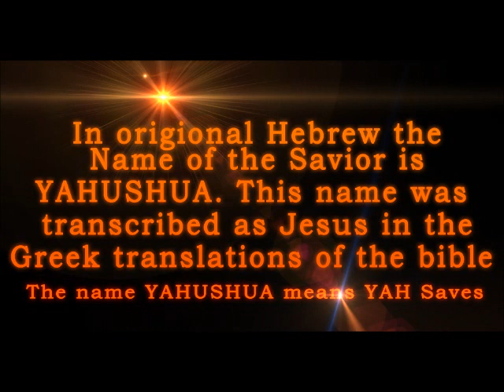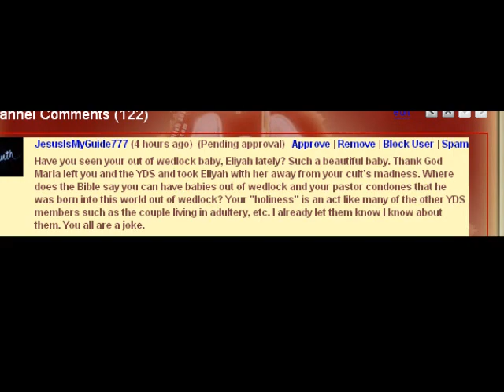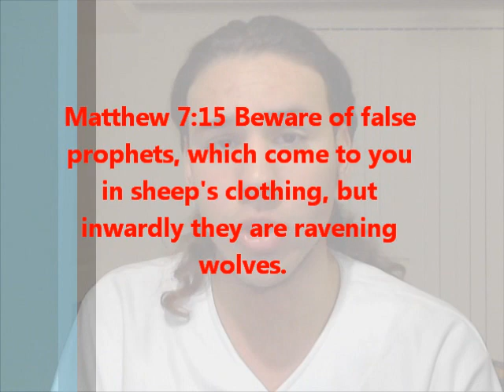Revelation 12:11 Testimony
SAY NO TO ABORTION!I am one of the many Youth Ministers at AMIGHTYWIND Ministries.
I am rebuking the Nehemiah Center Cult as they try to bring up a past sin that has been washed by the shed blood of YAHUSHUA HA MASHIACH/JESUS CHRIST, in the name ofYAHUSHUA.Jesusismyguide777 aka Lacybunny i rebuke you in the name of YAHUSHUA, you are reprobate(Rejected Silver) in the eyes of THE ALMIGHTY GOD YAHUVEH and all i have to say is How dare you! How dare you try and touch the anointed of GOD.Here are the comments from these wicked ones, see there fruit, how it is rotten and bad. "JesusIsMyGuide777 (4 hours ago) (Pending approval) Approve | Remove | Block User | Spam Marked as spam Have you seen your out of wedlock baby, Eliyah lately? Such a beautiful baby. Thank God Maria left you and the YDS and took Eliyah with her away from your cult's madness. Where does the Bible say you can have babies out of wedlock and your pastor condones that he was born into this world out of wedlock? Your "holiness" is an act like many of the other YDS members such as the couple living in adultery, etc. I already let them know I know about them. You all are a joke. "I AM NOT ASHAMED OF MY SON, I AM ASHAMED OF THE SIN OF LIVING IN SIN WITH A WOMAN THAT WAS FORNICATION, BUT WE DIDN'T KNOW IT WAS WRONG, WE THOUGHT IN THE EYES OF GOD WE WERE MARRIED. AFTER FINDING AMW WE FOUND OUT YAHUSHUA COMMANDED US TO EITHER MARRY OR SEPARATE HE SPOKE A WORD AND HE COMMANDED US WHEN WE REALIZED FOR REASONS THAT ARE NOT ANYONES BUSINESS. AGAIN PASTORGEORGEC OF NEHEMIAH CENTER CULT WITH HIS FAKE CHRISTIAN CULT SHOW HOW EVIL REPROBATE THEY REALLY ARE THEY ATTACK ME BECAUSE OF MY PAST THAT HAS BEEN ERASED BY THE SHED BLOOD OFYAHUSHUA. THEY ATTACK ME BECAUSE I AM ONE OF MANY YOUTH MINISTERS REACHING MANY SOULS FOR YAHUSHUA. I DON'T LIVE IN SIN,I DON'T LIVE TO SIN . BUT AT ONE TIME I DID, EVERY BORN AGAIN BELIEVER HAS A PAST I CONFESS I ALSO WAS A SINNER UNTIL I WAS CONVICTED THROUGH THE PROPHECIES GIVEN TO APOSTLE/PROPHET ELISABETH ELIJAH, FULL OF CONVICTION,SO ANOINTED I COULD HEAR YAHUSHUA WARNING ME TO MAKE HIM LORD OF MY LIFE,THAT MEANS ALLOW HIM TO LIVE HIS LIFE THROUGH ME TO LIVE HOLY. THIS IS HOW I KNOW SHE IS NOT A FALSE PROPHET, ITS NOT JUST MY LIFE THAT IS CHANGED BUT EVERYONE WHO ACCEPTS THE TRUTH OF THE CONVICTION OF SIN, DEMAND TO LIVE HOLY FROM OUR CREATOR TO BRING YAHUSHUA GLORY, WE LOVE HIM SO MUCH WE ONLY WANT TO PLEASE HIM, HE WAS CRUCIFIED AND HIS BLOOD POURED OUT PERFECT WITH OUT SIN,HE WAS EXECUTED LIKE A CRIMINAL NOT FOR HIS SINS BUT FOR MY SIN LIKE FORNICATION PLAYING HOUSE WITH A WOMAN INSTEAD OF MARRYING HER. YET YAHUSHUA DIDN'T STAY DEAD ON THE 3RD DAY HE AROSE BEFORE WITNESSES AND HE ASCENDED INTO HEAVEN AS THE NEW BLOOD COVENANT FOR WITHOUT THE SHEDDING OF BLOOD THEIR IS NO FORGIVENESS OF SIN! HE IS MY HIGH PRIEST MAKING INTERCESSION FOR ME IN HEAVEN,AT THE RIGHT HAND OF MY HEAVENLY FATHER.People who say its impossible to live a life without purposely sinning are liars and will take you to hell. Each day everyone who works by Apostle Elisabeth Elijah's Side make a decision to walk in the HOLY SPIRIT not in the flesh. There is no condemnation is only for people who do this. READ YOUR BIBLE our enemies condone satanists, blasphemers, Occultists, you only hear them accuse me now trying in public to humiliate me but it will not work. Instead YAHUSHUA told Elisabeth Elijah and its in her testimony, "Be not ashamed of your past but use it for my Glory" This is what I am going to do, to show others living Holy isn't hard once you really get serious with GOD and accept YAHUSHUA and ask HIM to lead and guide you allowing HIM to be LORD RULER GOD of your life. This is my decision to walk Holy with YAHUSHUA to strive to please and serve HIM more each day, because there is no one that can love you like YAHUSHUA, No one can fill that void put in every person except GOD who is YAHUSHUA. My Church is AMW and my Pastor is my Spiritual Mother as well as the mother of my Child she calls her Mom also. Elisabeth was on the phone as the mother of my child was in hard labor praying for her, loving her, she does not condemn us, she loves both of us and her grandchild. this is what I will teach my Son. YAHUSHUA is the reason I live and now our anti abortion song RISE UP SPEAK UP TELL THE DEVIL TO SHUT UP is my testimony I will put on the response page. Women don't have to have abortions, there is another choice accept the responsibility like the mother of my child and I did. Is it hard, yes, its not easy to raise a child, financially it is hard, a reminder of your sin is hard, but the greater reward is I am forgiven of the sin, and only have the reward as a reminder HOW MERCIFUL AND GOOD YAHUSHUA IS! I have a Son who I will raise to worship YAHUSHUA and teach him with the example I shall give him how to live Holy. My Son is the 2nd reason I live on this earth.
Please visit us at AMIGHTYWIND.COM or ALMIGHTYWIND.COM